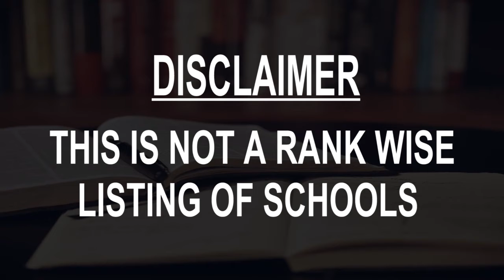Schools around Tanabe, Japan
Must Watch.. Best Schools around Tanabe

Click on Bell ICON to get the notification of New Videos.This is not rank wise listing of Top Schools in Tanabe, it's the list of best Schools around Tanabe as per the ratings given by our users.

Listed Schools:

Tanabe City Schools - Kamisanji Elementary School
528 Ryujinmurahigashi

Tanabe Shiritsu Haya Elementary School
2 Chome-18-36 Hayamatsubara

Tanabe Shiritsu Kamiakizu Elementary School
2196-1 Kamiakizu

Tanabe Shiritsu Nakahaya Elementary School
1815 Nakahaya

Tanabe Shiritsu Kamihaya Elementary School
3334 Kamihaya

Tanabe Technical High School
51-1 Akebono

Tanabe Shiritsu Ayukawa Elementary School
2580-1 Ayukawa

Tanabe Shiritsu Meiyo Junior High School
4-1 Mera

Tanabe Shiritsu Sakura Elementary School
1024 Ryujinmura Fukui

Tanabe Shiritsu Nagano Elementary School
641 Nagano

Tanabe Shiritsu Misato Elementary School
966 Hongucho Fushiogami

Shinjo Junior High School
2266-2 Shinjocho

Nanki High School
1-88 Gakuen • In Tanabe High School

Kumano High School
Kamitonda, Wakayama, Japan

Kamitonda Choritsu Kamitonda Junior High School
Kamitonda, Wakayama, Japan

Hongu Elementary School
499 Hongucho Mimiuchi

Kamitonda Choritsu Oka Elementary School
Kamitonda, Wakayama, Japan

Nakahaya Junior High School
273-2 Nakahaya

Tanabetobu Elementary School
28-1 Minamishinman

Wakayamakenritsunankishien School
Kamitonda, Wakayama, Japan